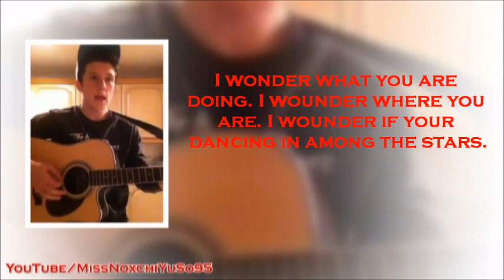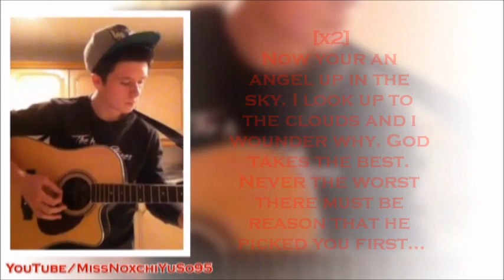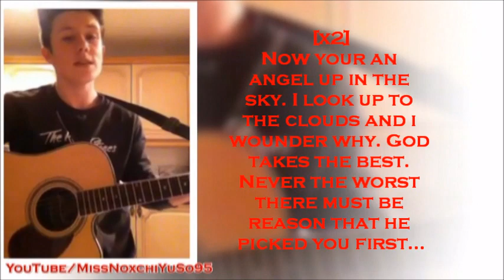Ryan Lawrie - You're Free Lyrics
Ryan Lawrie wrote this NOT ME!
A girl mailed me on facebook asking me to write a song for her as she was terminally ill, I said to her i would write a song for her but it would have to wait until my exams were over as i was very busy. she said that was fine. On facebook today, i found out that she sadly pasted away last night and I wrote this song for her today!
This is dedicated to anyone who has ever lost anyone
much love from me
Ryan Lawrie x